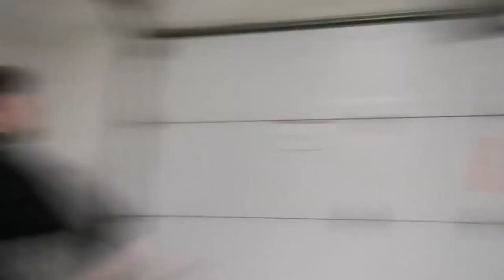2004 Chrysler PT Cruisers, Pokémon, & Automobiles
Oh snap! Its on time this time. I forgot how annoying editing is sometimes. Jeez. Anyway, this episode is all about hot badass speed. Oh! And postmodernism. Lean mean f%$king machines!

Song used "Sofa Panorama" by Jahzzar